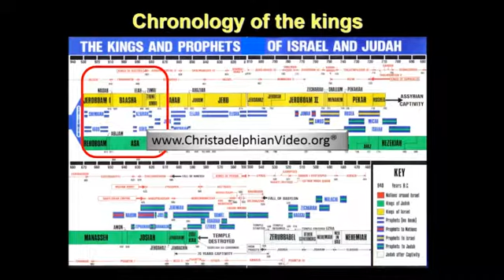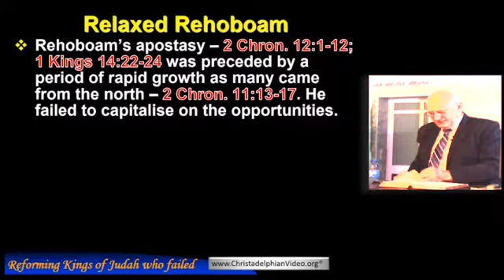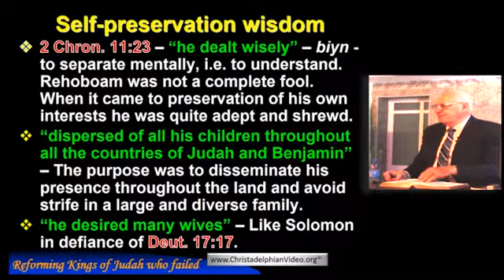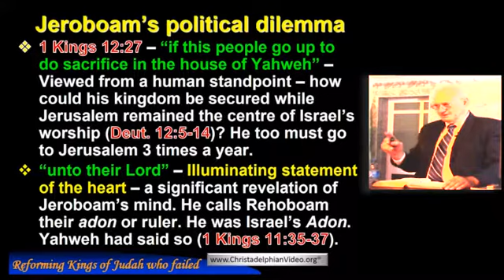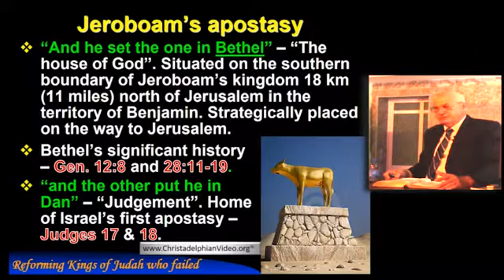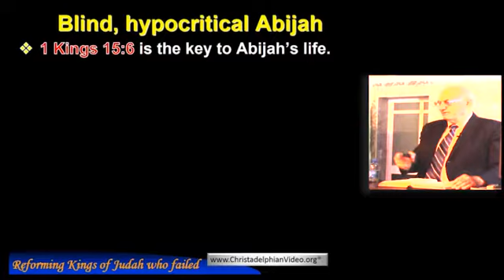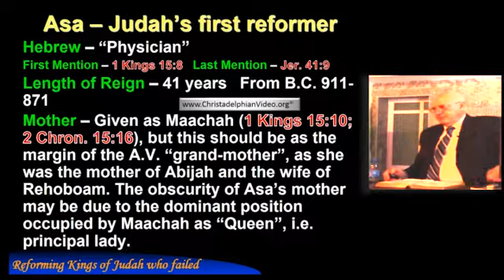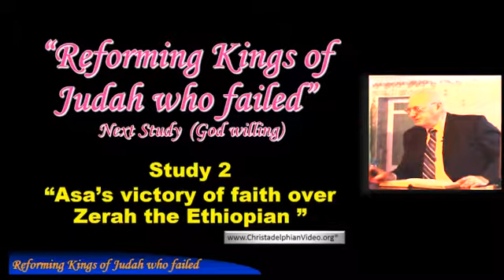Presentation 1 Study 1 Asa Judah's first and needed reformer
Reforming King's of Judah who failed'

 A series of 15 videos by Jim Cowie looking at the lives of the kings of Judah their successes and failures. The series also includes videos of site visits that are relevant to the subject matte